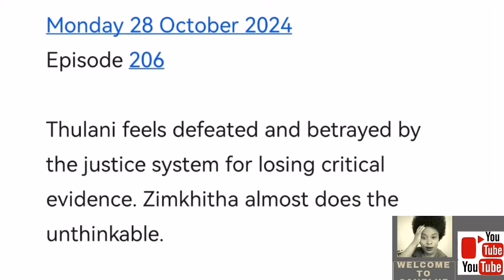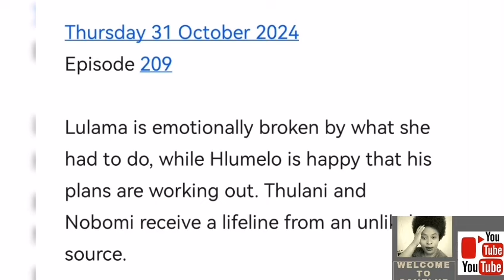GQEBERA THE EMPIRE 28 OCTOBER 2024 | ZIMKHITHA WANTS TO K! LL NTANDO😭